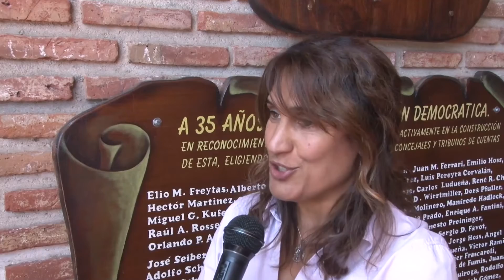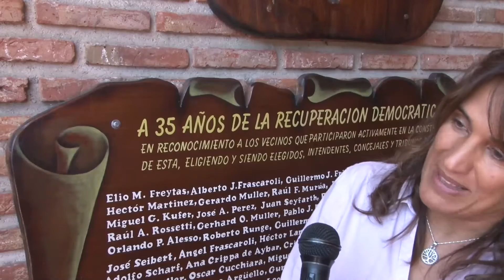GABRIELA CACHAYU EL VALLE A PLENO DURANTE EL FINDE DE CARNAVAL